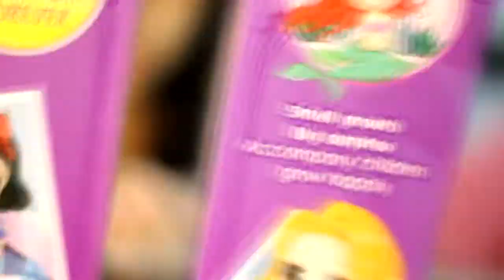toy unboxing/ doll set unboxing / Rapunzel doll / bell doll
rapunzel doll
bell doll